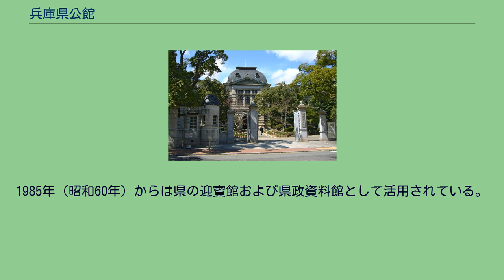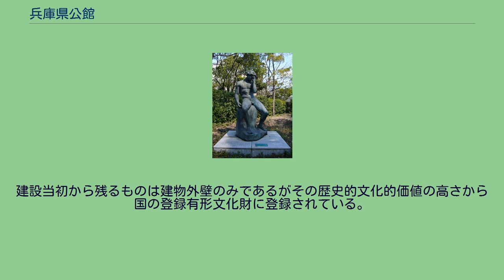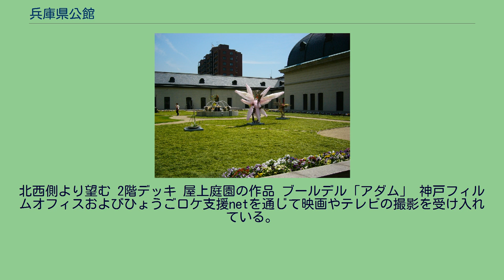兵庫県公館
兵庫県公館付近の地図 兵庫県公館（ひょうごけんこうかん）は1902年（明治35年）に建てられた庁舎建築。
当初の用途は兵庫県庁本庁舎。
1985年（昭和60年）からは県の迎賓館および県政資料館として活用されている。
中庭を中心とする回廊式の壮麗なルネサンス建築で、設計は文部技官山口半六。
竣工時は日本最大級の庁舎建築であった。
これは1890年代から東洋最大の海運市場を有するようになっていた神戸港の往時の繁栄を映したものともいえる。
第二次世界大戦の神戸大空襲で外壁以外の全てを焼失するなどしたため、これまで二度の大改修工事が行われてきた。
1948年（昭和23年）には阪神教育事件で暴徒に占拠される。
1983年（昭和58年）に県庁庁舎としての役割を終えたのを期に外装および内装が細部に至るまで竣工時の姿へと復元され、1985年（昭和60年）に「兵庫県公館」と名前を変えて再開館した。
建設当初から残るものは建物外壁のみであるがその歴史的文化的価値の高さから国の登録有形文化財に登録されている。
毎年、阪神・淡路大震災の発生した1月17日には県主催の追悼式典の会場となる。
館内には洋画家小磯良平の作品「KOBE, THE AMERICAN HARBOUR」と、その25倍の大きさの西陣織タペストリーなど、金山平三、東山魁夷、横尾忠則ら県所縁の芸術家の作品が多数展示されており、また大会議室や第一会議室は芸術系展覧会開催に利用されるなど、館全体が美術館・博物館としての性格も持つ。
北西側より望む 2階デッキ 屋上庭園の作品 ブールデル「アダム」 神戸フィルムオフィスおよびひょうごロケ支援netを通じて映画やテレビの撮影を受け入れている。